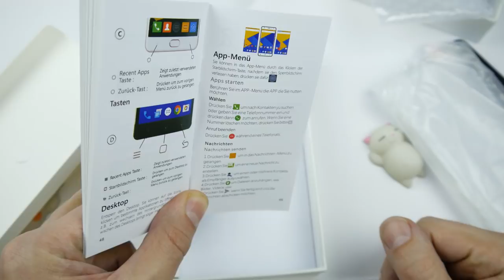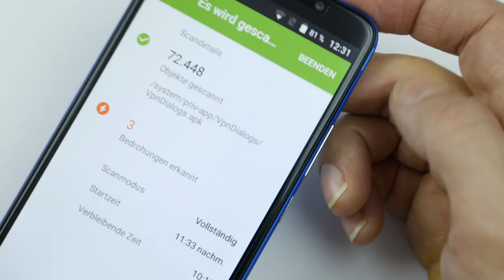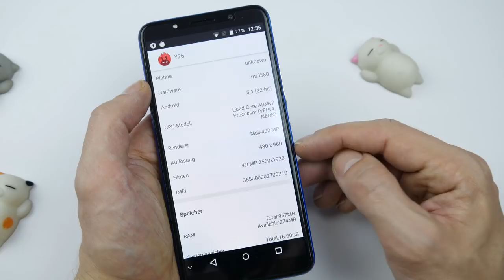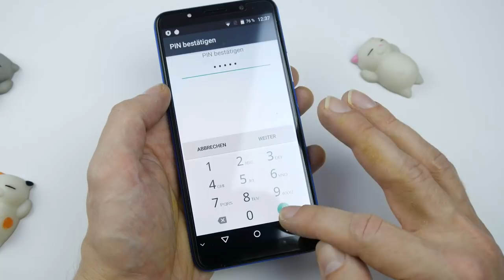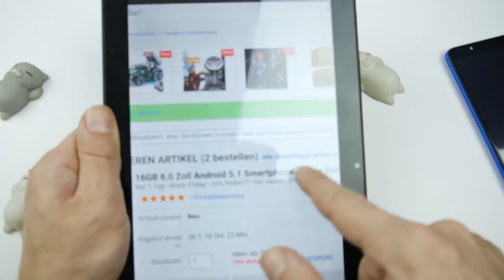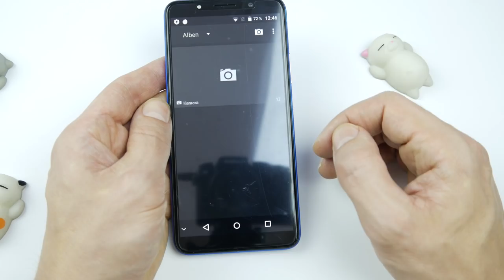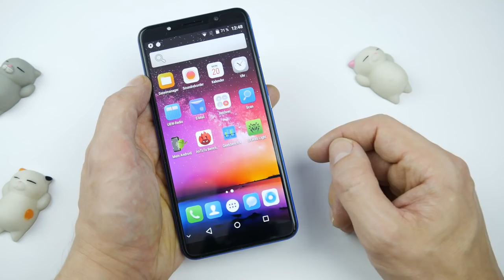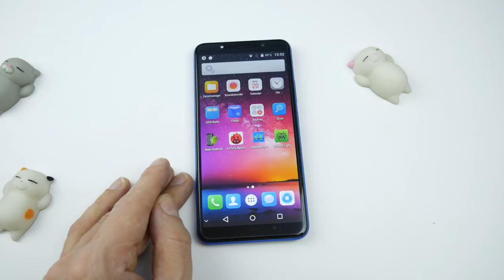ChinaSchrott - XGODY Y26 und die hohe Kunst der Fälschung - Moschuss.de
Mein Equipment:
Kamera: